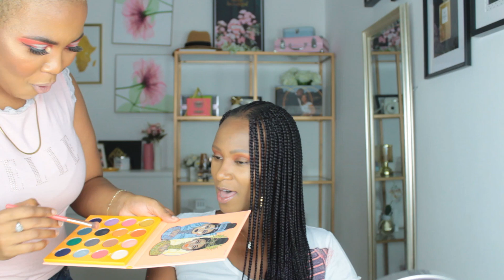FRIEND TAG (2019)| I ALMOST PEED MY PANTS | MPUME SHANGASE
I hope you enjoy this 'Friend Tag" with my friend Nomvula.  We had an absolute blast making this video.